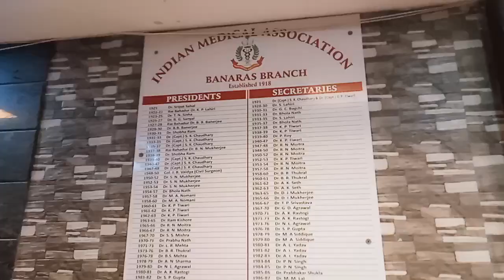IMA, INDIAN MEDICAL ASSOCIATION,BLOOD , OXYGEN BANK, AMBULANCE 🚑, VACCINATION 💉💉